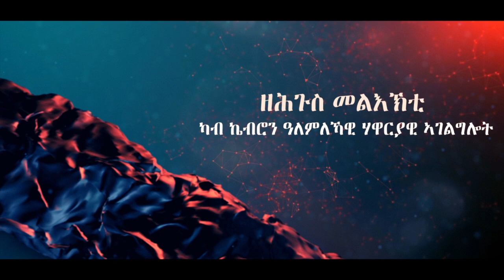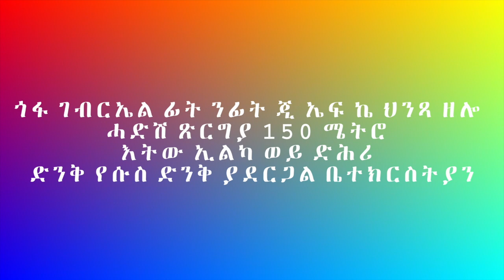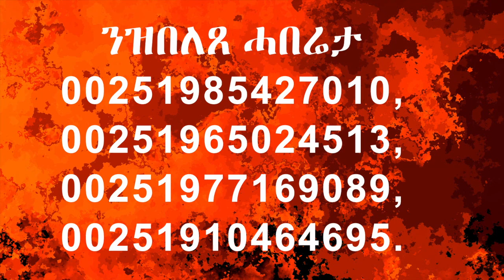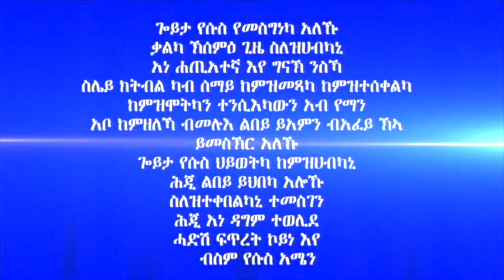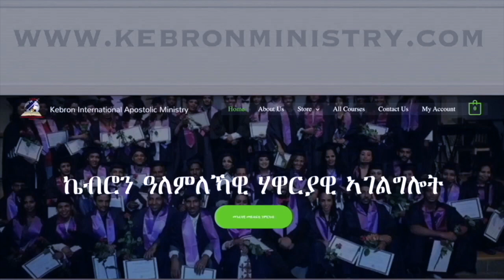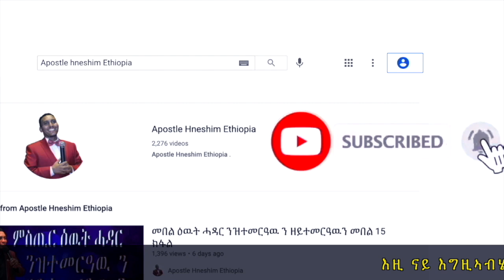284. "ሓይሊ ምስልሳል" ሃዋር ያ ሕነሽም ኢትዮጵያ